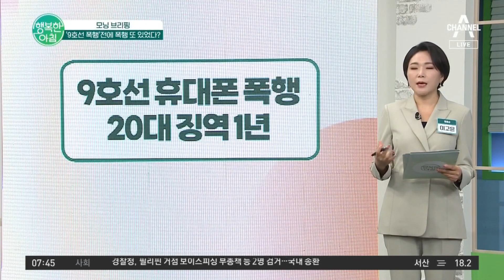술 마시고 욱!💥 9호선 '휴대폰 폭행' 20대, 알고 보니 작년에도?! | 행복한 아침 918 회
9호선에서 60대 남성을 휴대폰으로 폭행한 20대 여성,
항소심에서 눈물로 선처 호소?!